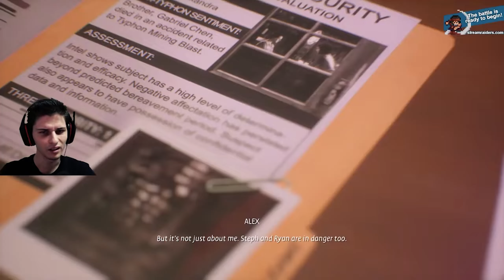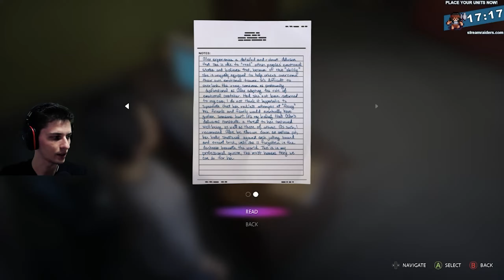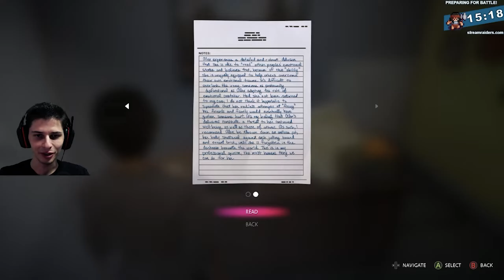Life Is Strange: True Colors First Playthrough Part 12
If you want to support me, feel free to donate,  will be much appreciated: